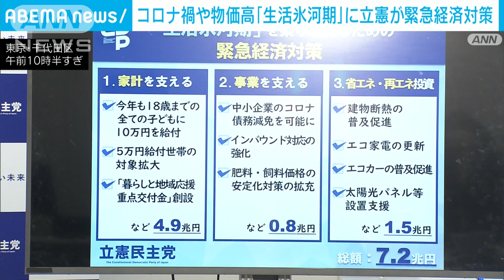【生活氷河期】立憲民主党が緊急経済対策を発表 子どもへの「10万円給付」など(2022年10月14日)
立憲民主党は、長引くコロナ禍や物価の高騰などに対応するため、すべての子どもに10万円を給付することなどを盛り込んだ緊急経済対策を発表しました。

　立憲民主党・泉代表：「コロナ禍、物価高騰、低賃金、年金減少。こういう4重苦という状況をこの『生活氷河期』と。これを乗り越えねばならないと考えております」

　立憲民主党がまとめた緊急経済対策の総額は7.2兆円です。

　家計支援のため、18歳までのすべての子どもへの10万円給付や政府が行っている生活困窮世帯への5万円給付の対象を拡大することなどを盛り込みました。

　また、新型コロナの影響を受けた中小企業を支援するため、債務の減免を可能にするとしています。

　高騰するエネルギー対策では、省エネ家電や電気自動車への買い替えを支援すると明記しました。

　国会審議などを通じて政府に実現を働き掛けていく方針です。